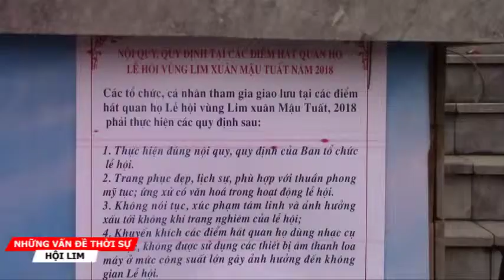Các liền anh liền chị vừa hát vừa 'ngả nón xin tiền' ở Hội Lim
Mặc dù những bảng nội quy đã được dán công khai tại các điểm quan họ thuộc khu vực lễ hội nhưng tình trạng các liền anh liền chị vừa hát vừa 'ngả nón xin tiền' vẫn diễn ra.